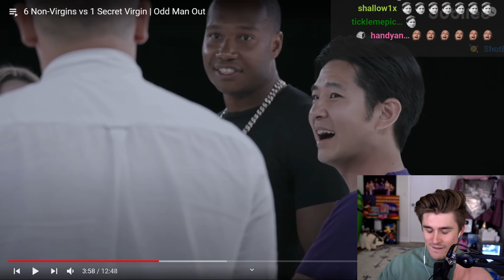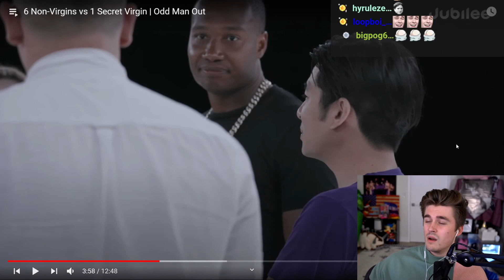Live Stream highlights - this week streamer fails & Funny Moments!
Stream highlights for:
LiveStreamFails,
Twtich streamers,
Twitch Fails Moments,
Best Twitch Fails Moments,
streamer highlights,
lifestreamerfails,